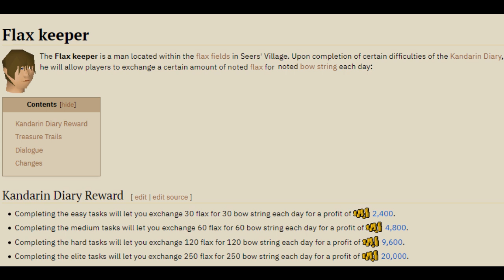This extended herb & farm run is insane! 2023 OSS money making guide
This run can be done every 4 hours, giving you loads of exp and gp.

0:00 - Intro & requirements
0:58 - Items required
3:32 - Start of the run
4:34 - Start if you haven't completed "Making friends with my arm"
18:48 - Next patch after grapes
33:40 Daily tasks (optional)

OSRS 2023
Old School Runescape
2007
Oldskool